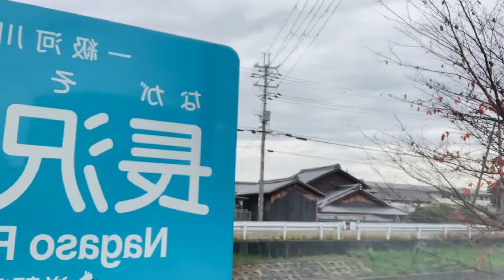Family Mart convini payment of bills and Remitance to my family living allowanceNovember 26, 2022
Napunta ako sa family mart nabayad sa mga bills at ngpadala via remitance para sa allowance ng family sa pinas